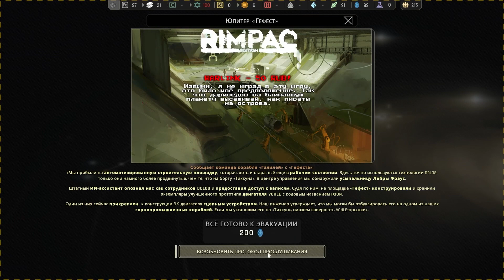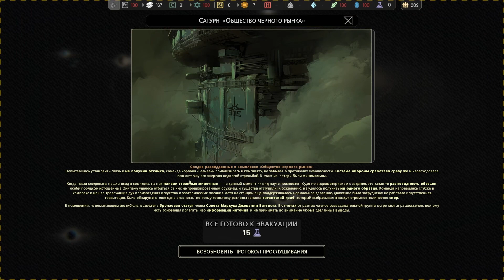IXION _ Большое путешествие! _ #9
IXION сочетает в себе городское строительство, элементы выживания и исследования в захватывающей "космической опере", в которой вы путешествуете по звездам. Вы отправились в опасное путешествие в должности администратора космической станции Tiqqun, и перед вами стоит задача найти новый дом для человечества после того, как Земля больше не может выполнять его функции.

Поддержание работоспособности станции и управление ее полетом потребует искусных навыков и стратегического мышления, поскольку вам приходится одновременно обеспечивать целостность корабля, искать новые ресурсы и управлять энергопотреблением.

❗️Видео выходят каждый день в 12:00, 15:00 и 18:00 (МСК)❗️